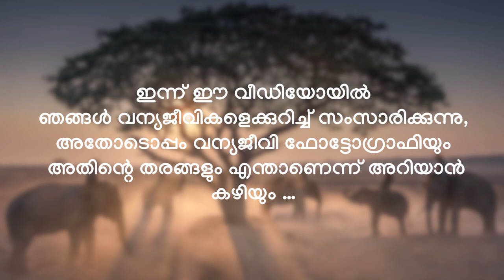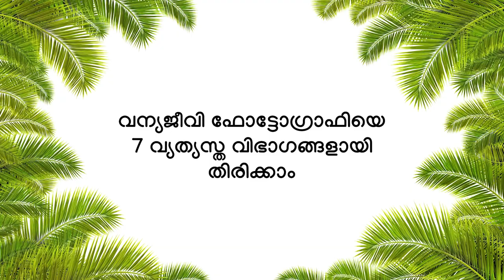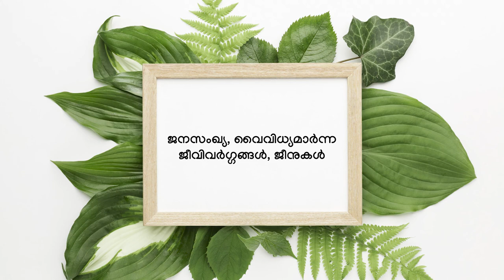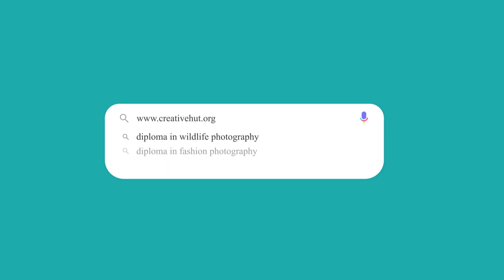എന്താണ് വൈൽ ലൈഫ് ഫോട്ടോഗ്രഫി ? | Know about Wildlife Photography [Malayalam]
To know What is Wildlife Photography and Different Categories or Types of Wildlife Photography, watch our video in Malayalam. This is for all those who are passionate about Wildlife Photography and want to know more.